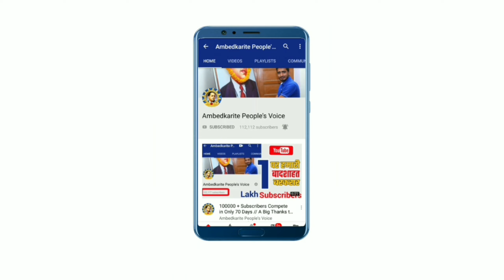बसपा सांसद हाजी फजलुर्रहमानबोले तबलीगी जमात को केंद्र सरकार ने किया बदनाम | BSP | Mayawati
हमसे जुड़े -